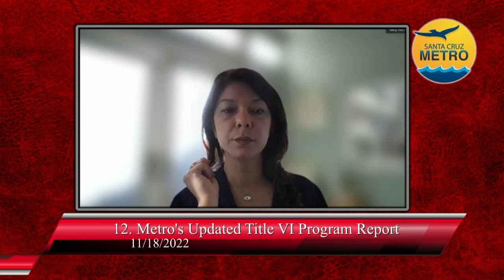Santa Cruz Metro Transportation District 11/18/22